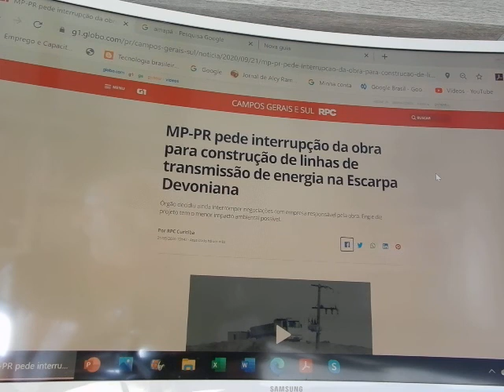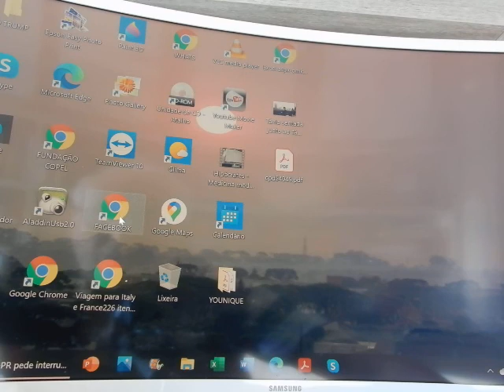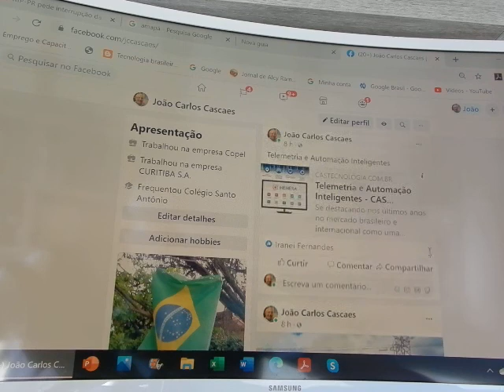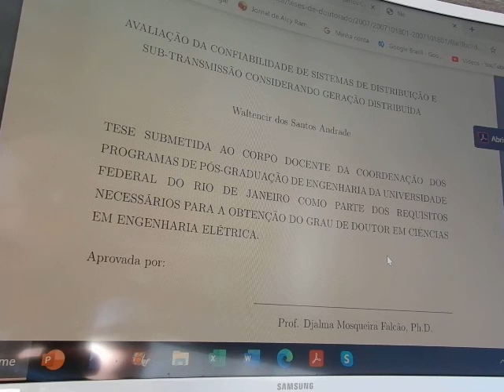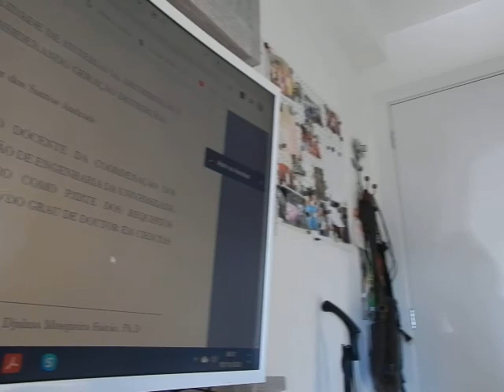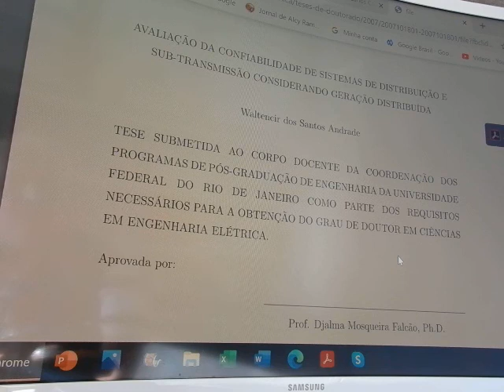AMAPÁ - uma lição importante e no PR outras severas DSCN5090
Amapá - apagão, falhas de planejamento, planejamento da manutenção, energia alternativa, parques eólicos, células fotovoltaicas, indenizações, desatenção civil, entidades de classe, corporações, ONGs